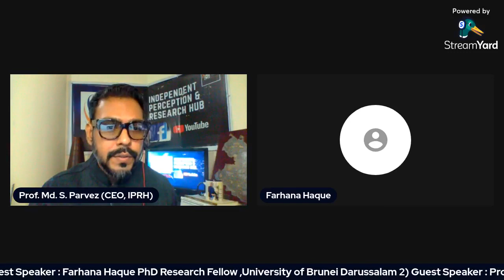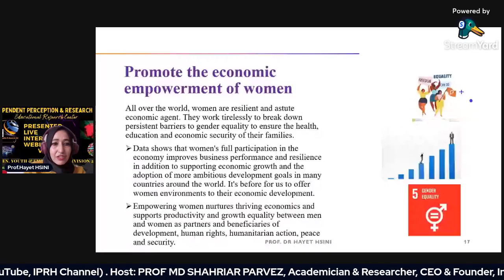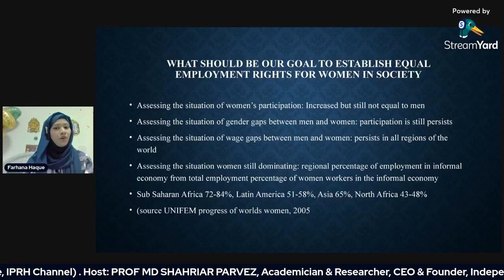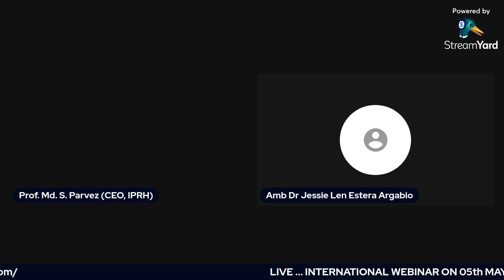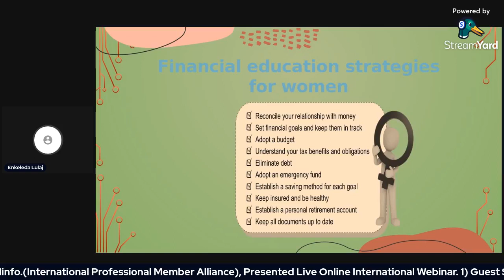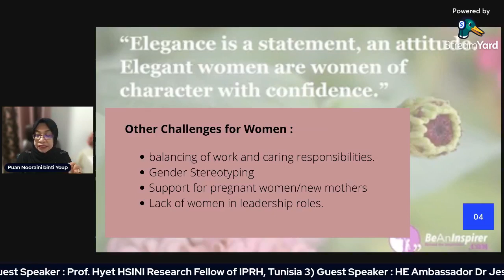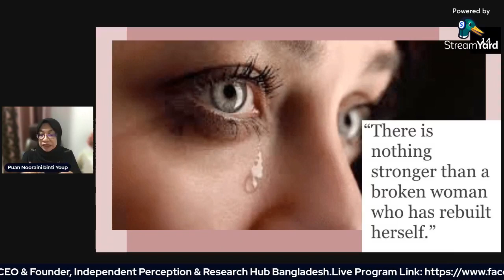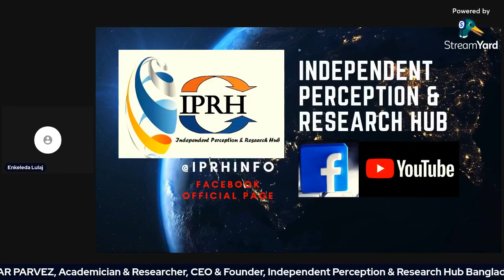Women, Youth & Empowerment (Vision 2030)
Women, Youth & Empowerment (Vision 2030)INTERNATIONAL WEBINAR ON 05th MAY 2022
VOL: 04 : ""Women, Youth & Empowerment (Vision 2030)""
Independent Perception & Research Hub & @IPRHinfo.(International Professional Member Alliance), Presented Live Online International Webinar.
FaceBook Official Page.
Link Registration (For E- Certificate , No Fee Charged):
1) Guest Speaker : Farhana Haque
 PhD Research Fellow ,University of Brunei Darussalam
2) Guest Speaker : Prof. Hyet HSINI
Research Fellow of IPRH, Tunisia
3) Guest Speaker : HE Ambassador Dr Jessie Len Estera Argabio, Philippines
4) Guest Speaker : Assist.Prof. Dr. Enkeleda Lulaj
University Haxhi Zeka, Kosovo
Webinar Session Chair & Discussant :
Puan Nooraini Binti Youp , Director , Open University
Malaysia
Webinar Moderator :
Md Shahriar Parvez (Academician and Researcher)
CEO  & Founder, Independent Perception and Research Hub (IPRH), Bangladesh, Professor & Advisor, Bangladesh Tourism Research Institute (BTRI), Advisor Bangladesh Tourism Explorers Association (BTEA), Country Director EuroMed Research Business Institute- EMRBI, Cyprus. European Union.
DATE
December 05th , 2022 (THU DAY)
TIME
4:30 PM (GMT +6) (Bangladesh Standard Time)
6:30 PM  (Malaysia Standard Time)
4:00 PM (18:30) PM (India Standard Time)
12.30 PM (Kosovo Standrad Time)
11.30 AM  (United Kingdom Standard Time)
6.30 AM  (United States : EDT
New York, Philadelphia, Jacksonville, Columbus)
Webinar Link
LIVE ONLINE: Independent Perception & Research Hub
FaceBook Official Page.
Welcome Each & Every Participant , Its Free Webinar
Every Registered Participant will get an E-certificate .